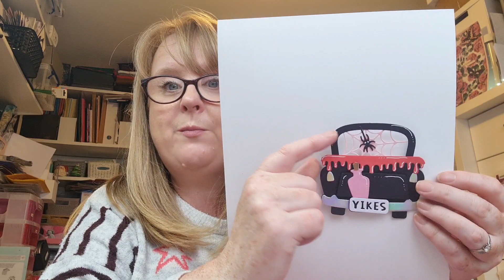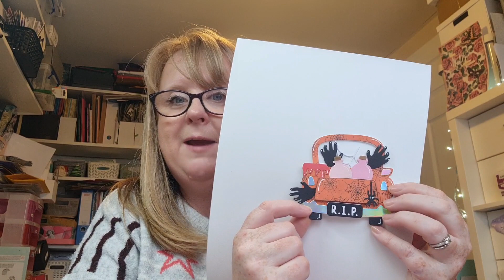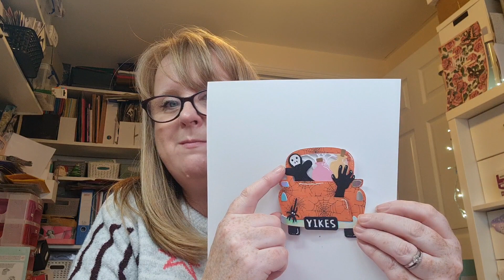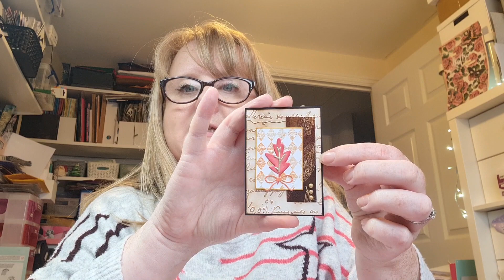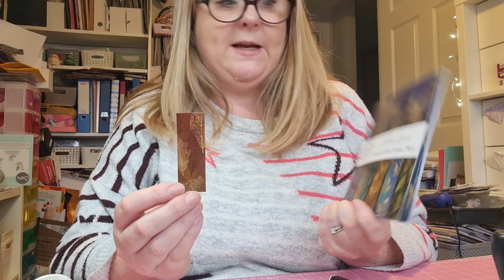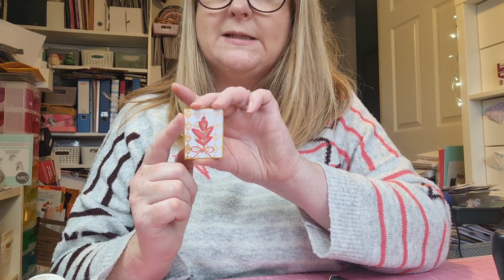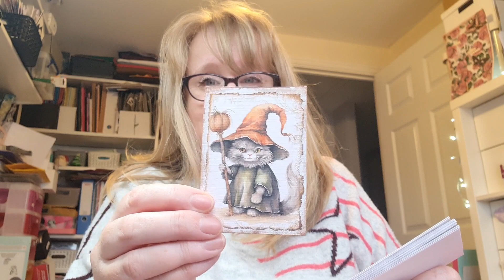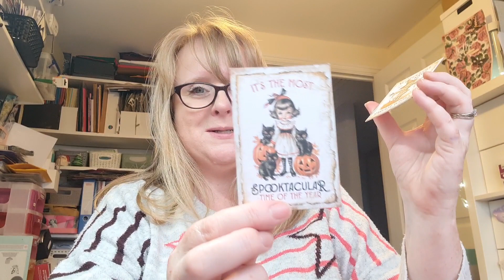VR for @AndreatheCumbrianCrafter and what I've been making this week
Thanks to Jane @bigmamma6584 for the fabulous die cuts for the fun Halloween cars
Thanks to Lisa @crafting diva for the card sketch I used for the ATCs
Ebay seller for the mini Halloween cat cards